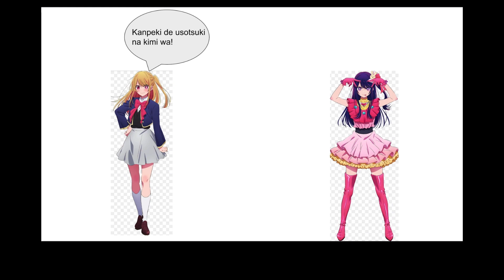Ai and ruby attempt to sing idol but aqua has other ideas(Oshi No Ko)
Aqua dropping the most devious lick ever

Onana is a sack of shit